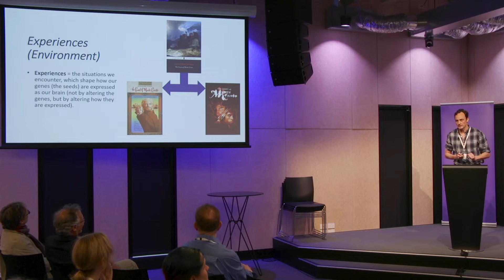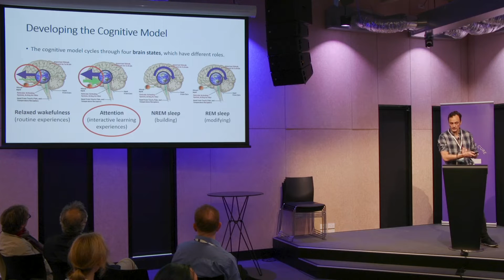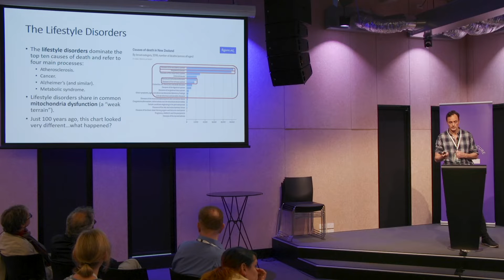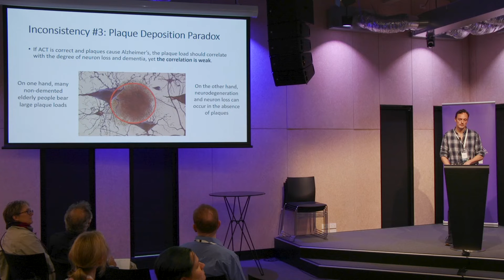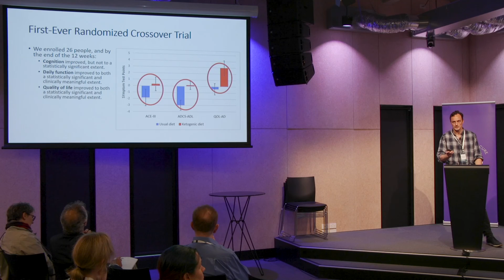Optimising Brain Health | Dr Matthew Phillips | FOM22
Metabolic Neurologist, Dr Matthew Phillips, speaks on Optimising Brain Health at the Future of Medicine Conference 2022 in Auckland, New Zealand.

"Challenging the status quo and inspiring a new view of medicine."